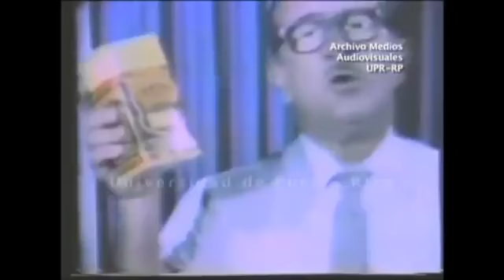No seas una victima mas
Tercer Capítulo, de una serie sobre un tema de actualidad, temas de seguridad, buscando orientarlos de cómo no ser una victima mas.